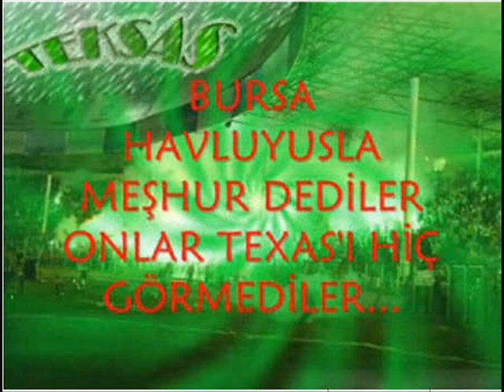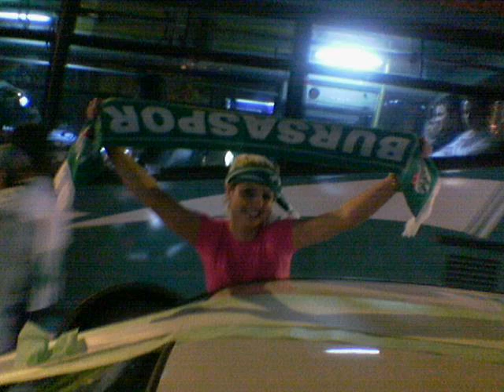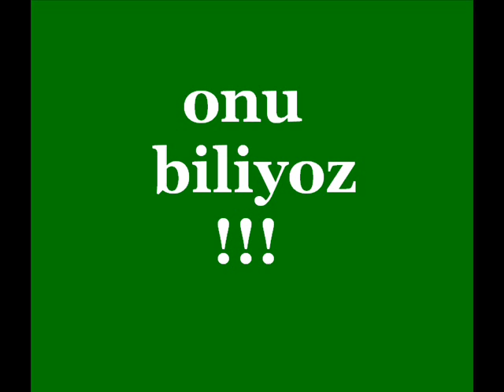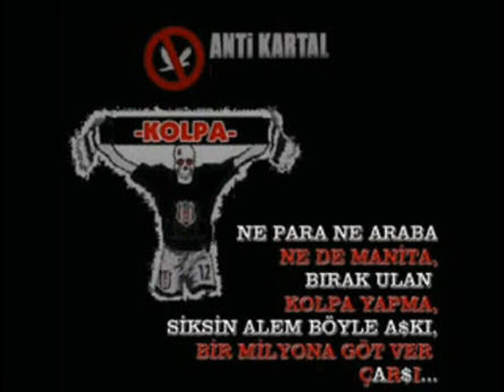bursaspor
en büyük bursa!!